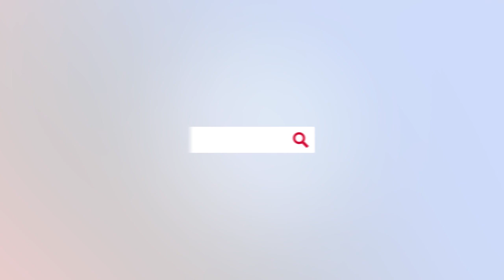Anoop Bikram Shahi ले जन्मदिनमा भने, जसले जे सुकै भनोस राजेश हमाल चलचित्र छेत्रको सुनको खम्बा हो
Actor Anoop Bikram Shahi celebrates his birthday today